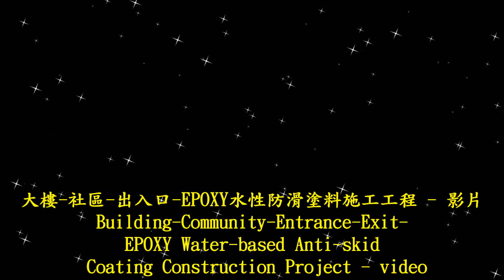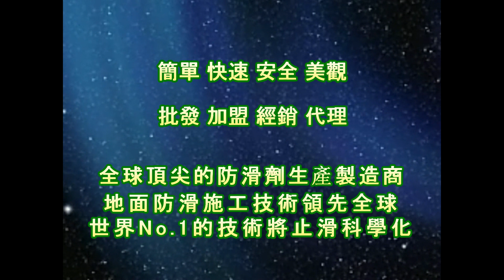1897 Building Community Entrance Exit EPOXY Water based Anti skid Coating Construction Project